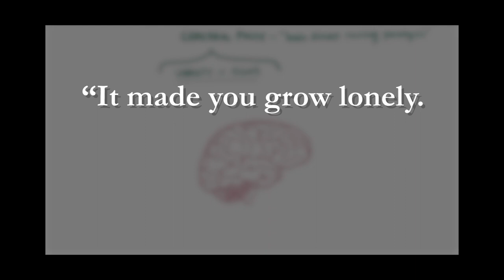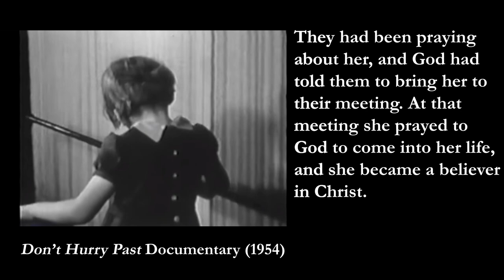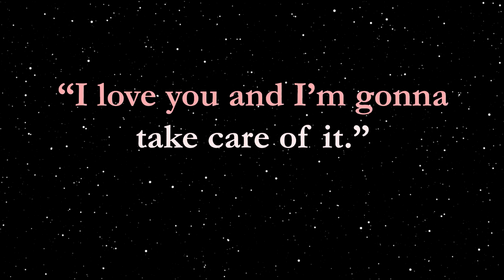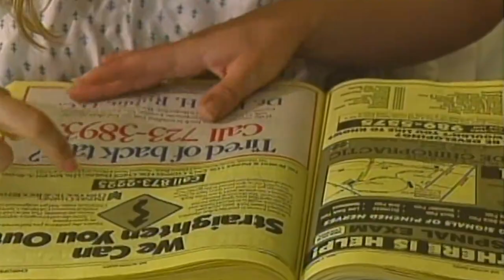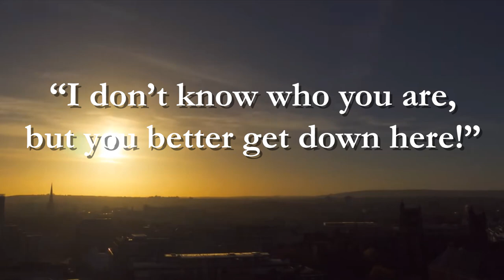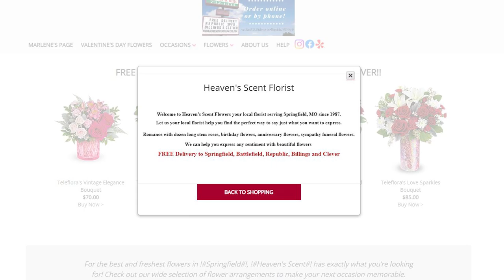The Miraculous Healing of Marlene Klepees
0:00 Intro
0:17 Childhood
2:13 Paralysis
3:43 The Vision
6:07 Isolation